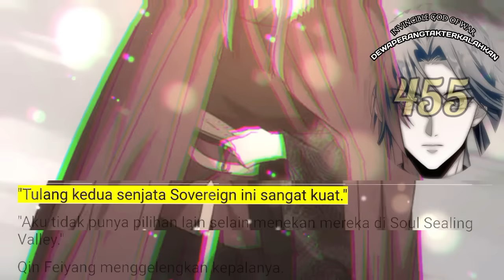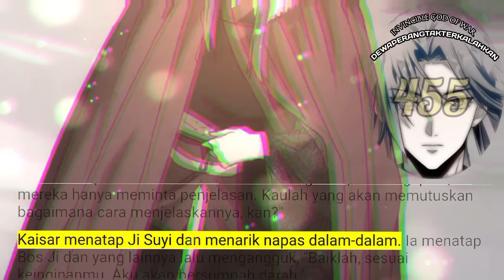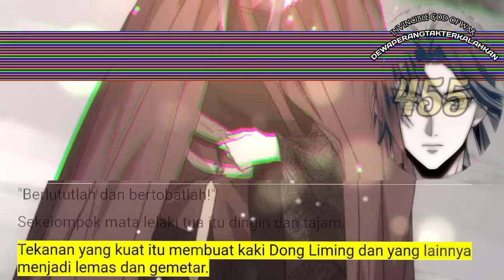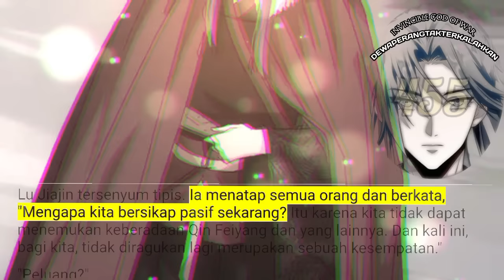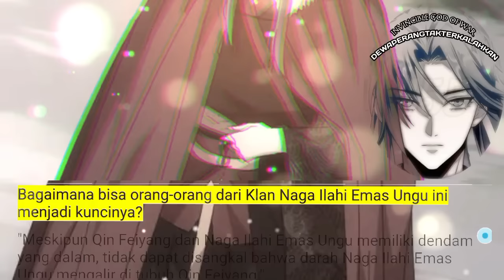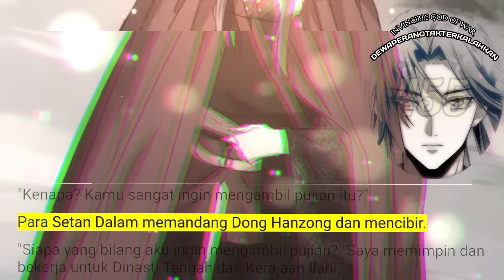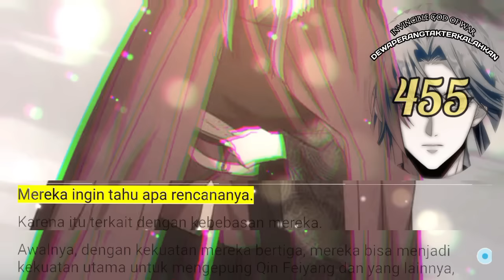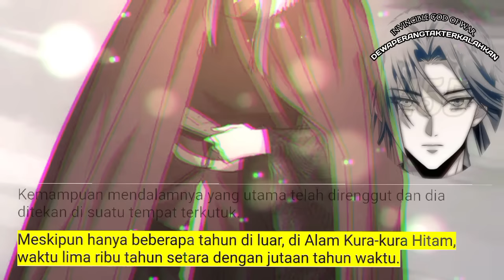Dewa Perang Tak Terkalahkan season 455